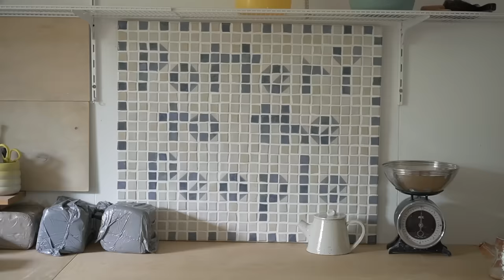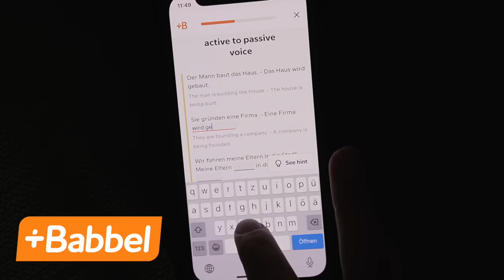The biggest MYTH in pottery.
Let's bust the biggest pottery myth! Do you believe that trapped air or air pockets in your pottery cause explosions? Today I'm putting that myth to the test! And in the end, I'll talk about what ACTUALLY causes explosions in the kiln.

//TOOLS & CLAY
Stuff I use and recommend:

//SAY HI!